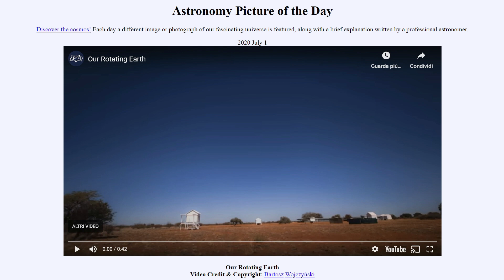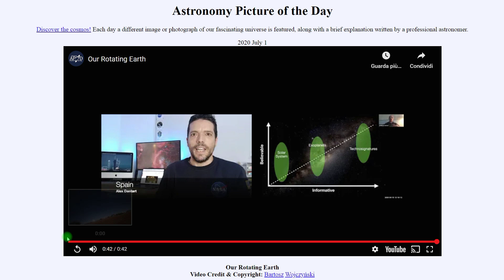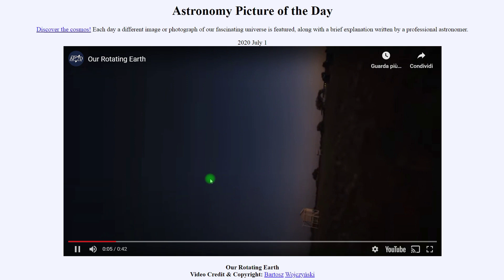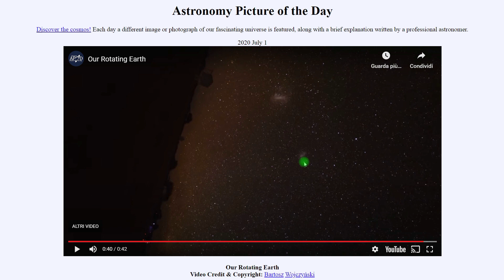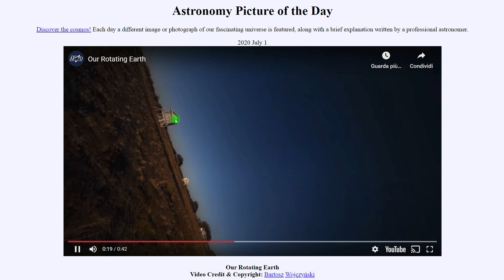APOD: la prova che la Terra ruota intorno a se stessa - terrapiattisti smentite anche questo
Andiamo a vedere insieme questo video girato con una telecamera in grado di compiere in 24 ore una rotazione completa attporno a se stessa. Il risultato e' che le stelle in cielo non si muovono, proprio perche' la telecamera ha compensato il movimento di rotazione della Terra.